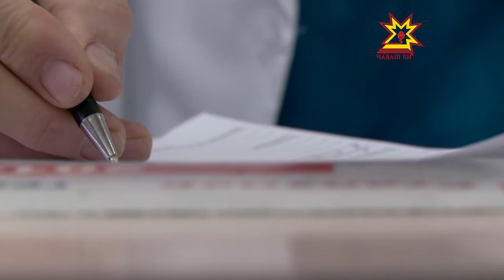Осторожно, гололед!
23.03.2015 В последнее время погода нас постоянно удивляет — то оттепель, то легкие заморозки. Опасной территорией становятся дворы, участки дорог, не имеющие собственников.